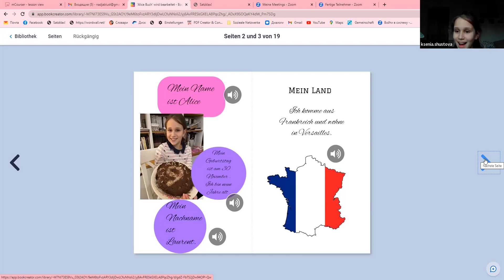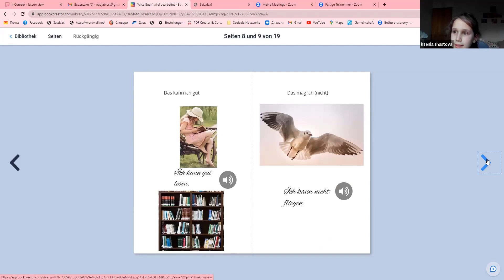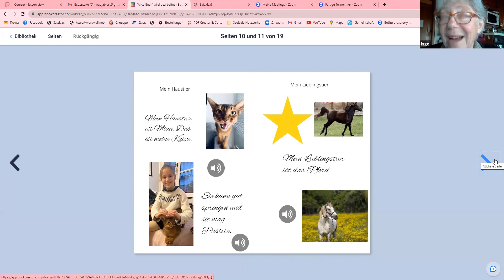Vorstellungsgespräch_DaF für Kinder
Nach 2 Monaten  ( 8 Stunden Deutschunterricht online) spricht Alice
(9 Jahre alt) mit einer Deutschlehrerin aus Italien.
Am 20. April hat Alice die Aufnahmeprüfung in ein deutsch-französisches Gymnasium!!!